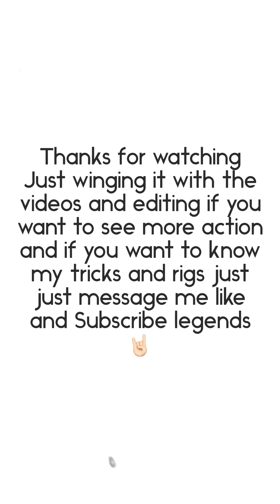Fishing afternoon Mayhem bite Gold Coast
On the bonito 560 afternoon fishing
Using#pennfishingreels  slammers some quality fish